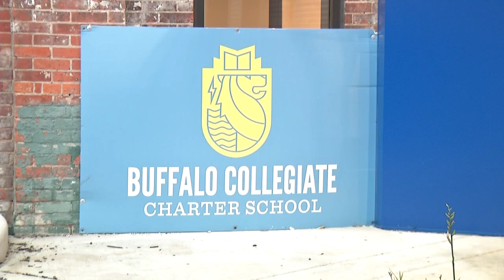Buffalo Collegiate Charter School